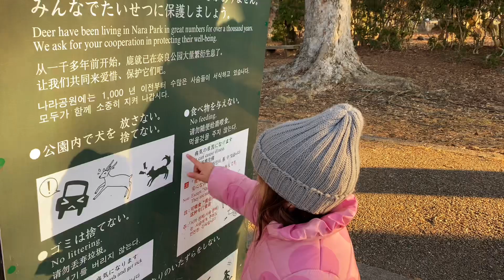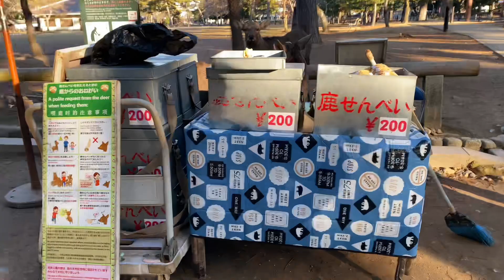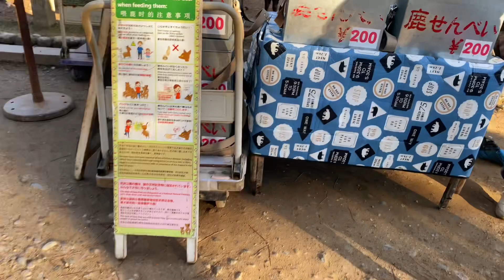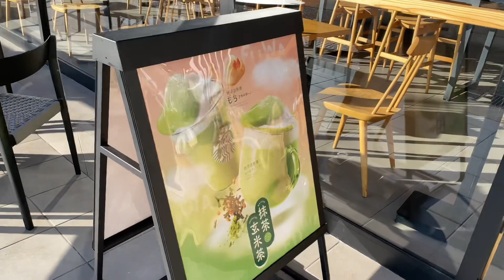NARA PARK 🦌🇯🇵| Parque dos veados